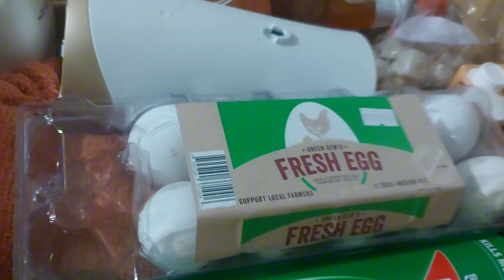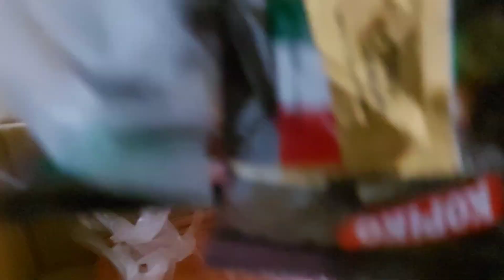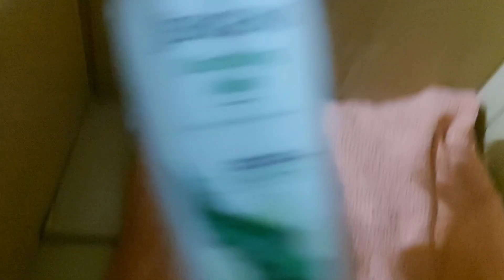A Dinner Special with @WilliamGilbert88 06032024